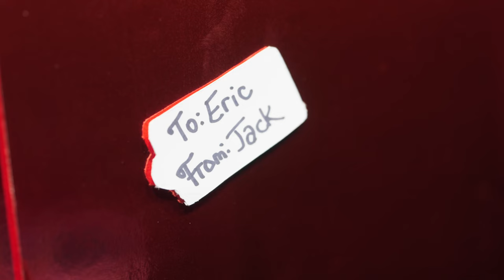Painting Jack Skellington from "The Nightmare Before Christmas" !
🎁 What if Jack Skellington gave YOU a present? 😃 Here’s my latest acrylic painting for Disney Fine Art. It’s my second painting for the movie “The Nightmare Before Christmas” and is called “Special Delivery”.

There's a scene in the movie (around the 39m 35s mark) where Jack is showing a drawing of his Sandy Claws outfit to Sally. He'd like her to make it for Christmas. I liked the idea of that drawing and decided to paint my version of it.

It's been such a blast to work on these "Nightmare Before Christmas" paintings! The movie is filled with unique creativity that really pushed the boundaries in 1993 and gave us a glimpse into director Tim Burton's mind.

The final painting is 24"x36", acrylic on board. It also has some airbrush elements in it, which is the first for me as an acrylic painter!

TO CREATE THE ART:
Golden Paints
Paint Palette/Storage
Ampersand Gessobord
Vinyl Cutter

GEAR USED TO MAKE VIDEOS:
Sony FX3
Sony FE 50mm F1.4 GM Lens
Sony FE 16-35mm F2.8 GM II
Zoom F6 Audio Recorder
Sennheiser MKH 50P48 Super-Cardioid Condenser Microphone
Shure SM7B Microphone
Ninja V Recorder
Aputure 120D Mk2 Light
Aputure Light Dome 2 soft box

QUESTION — Have a question about art, whether it’s drawing, painting, or anything else? Post it in the comments section of this video!